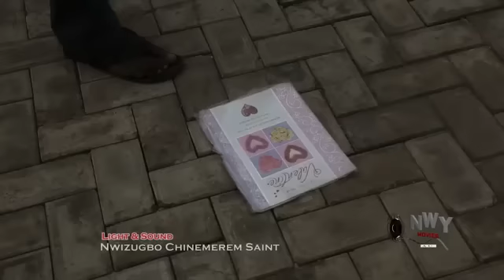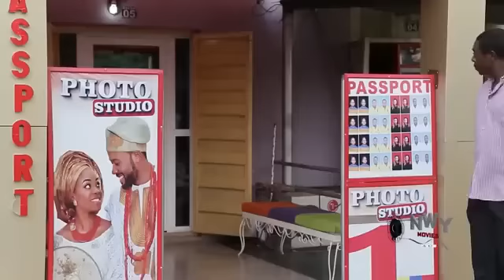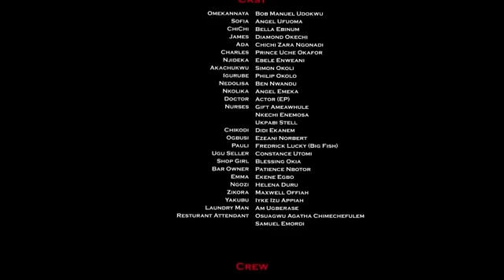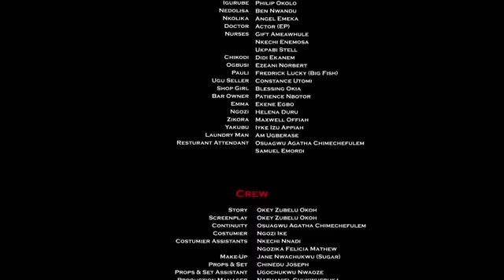He Must Marry Me -Maurice Sam, Shine Rosman, Sonia Uche 2023 Brand New Nigerian Blockbuster Movie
Welcome to Okija Amaka TV YouTube Channel.
Enjoy Best of Nollywood Movies with your favourite artists here on Okija Amaka TV YouTube channel.